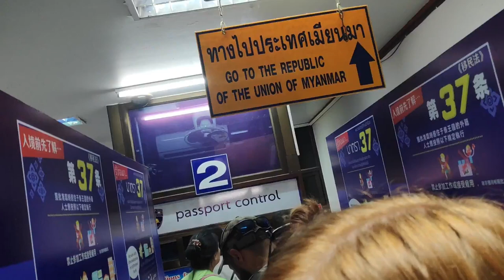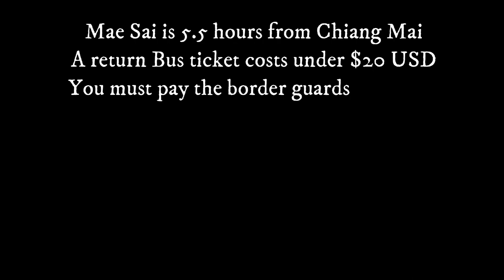Mae Sai Visa Run in Thailand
We had to do a visa run in Thailand.

We were in Chiang Mai when we decided it would be cheaper and more adventurous to jump on a bus and head for Mae Sai.

The Mae Sai Visa Run is a popular place for foreigners to extend there Thailand Visa. The Visa Run to Mae Sai can be done in a day or easily with an overnight stay.

The process of Chiang Mai to Mae Sai visa run is pretty straight forward as you will see in our video. We opted to stay in Mae Sai for the night and explore the northernmost town in Thailand.

The bus trip is long but the buses in Thailand are comfortable especially if you shell out a few extra dollars for the VIP bus.
There are big savings to made by doing the visa run compared to extending with Thai Immigration.

Here is the link for the bus as promised in the Video